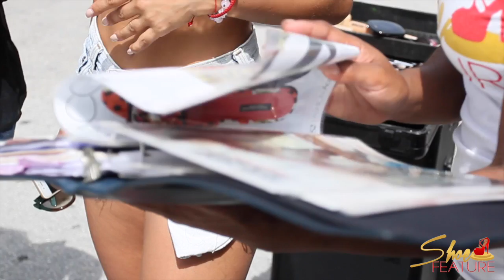Behind The Scenes ShoeFeature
A look behind the scenes of our May 2016 photoshoot on Miami Beach with model Metisha.